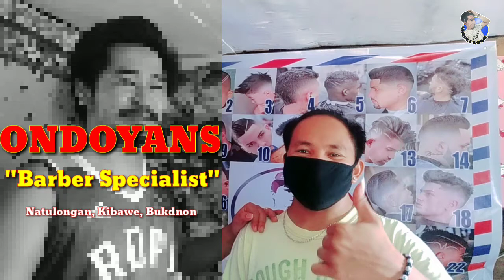New Haircut | Ondoyans Barbers | Vlog #15